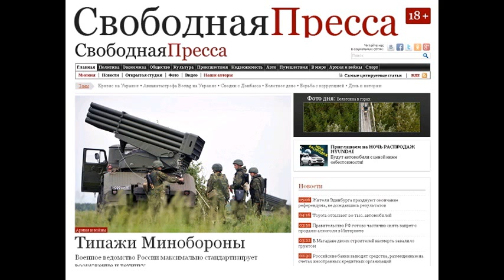SP150224 045часть01 Вестники февральской революции - Культ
Вестники февральской революции - Культура 24 февраля 2015 года 15:45 | Алексей Зырянов ТекстФотоВидео Вестники февральской революции Авторы литжурналов на баррикадах революции 1917 года Дорогие собратья, научная интеллигенция, трудящиеся мужики и отпраздношатавшиеся вчера, как пьяная матросня, школьники, вот и прошла очередная для нас памятная дата: день начала февральской революции. Ура, товарищи! С прошедшим. Владимир Зельдин ещё об этом помнит и нам, его современникам, нельзя забывать. Вчера женское население, как оголтелые комсомолки, носилось по рынку, выбирая нам носки среди пятидесяти оттенков серого, а мы и вовсе не напрягали свои учёные лбы. Для многих 23 февраля - это день всех военных. Но спросите Зельдина, и он вам ответит, что это за день был 23 февраля 1917 года. Тема нешуточная, как солнечный удар, разящий утомлённого бесогона. Пора нам всем совершить набег на наши журналы. А в них, товарищи, такое понаписано, что не оставляет ни единого шанса, чтобы это выпустить из внимания. Пора уставшему пролетариату открыть глаза. За мной, товарищи! В этом литобзоре по озаглавленной уже теме собраны материалы с середины прошлого года. Немало заинтересованных авторитетных литературных журналов разразилось публикациями произведений революционного толка. Все, как один, но независимо друг от друга в разных номерах затронули тему революции 1917 года. От Москвы и до сибирских земель за полгода распростёрлась память о тех тяжелейших временах, которые уже один в один повторяются и на сегодняшний день. Об этом не рассказывали в новостях, сравнений исторических не давали намеренно. Об этом могли написать только опытные натруженные пальцы авторов литературных журналов. Конечно же, начнём обзор с единственного московского журнала из списка осмелившихся поднять знамя революции на своих известных миру страницах. А затем и дальше двинемся на восток. Итак, журнал Юность №11/2014 подарил нам интервью со своим среди чужих и чужим среди своих Никитой Сергеевичем Михалковым: Прежде чем взяться за сценарий, я одиннадцать раз переписывал рассказ Бунина от руки! - так называется материал в журнале. И вот что интересного именно для нас, можно почерпнуть из него: ...- Сегодня, в связи с событиями на Украине и в Новороссии, Ваш фильм приобретает поразительную актуальность. Нам впору спрашивать у самих себя: как же все это произошло? А ведь когда фильм Солнечный удар задумывался и снимался, не было, казалось бы, никаких признаков катастрофы. Ваш фильм - это невольное пророчество художника? - Художественное творчество, художественное мышление с неизбежной фантазией порой волей-неволей бегут впереди времени. Видимо, так получилось и здесь. Конечно, задумывая картину, я не имел в